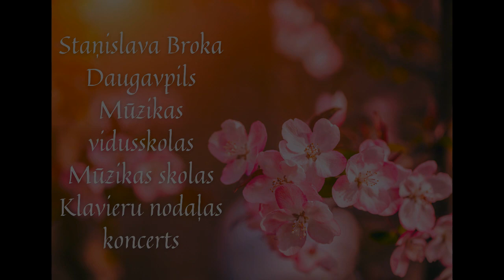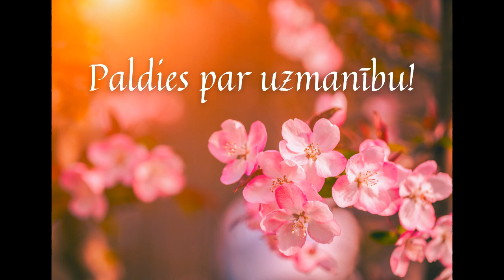SBDMV MS klavieru nodaļas Pavasara koncerts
Staņislava Broka Daugavpils Mūzikas vidusskolas
Mūzikas skolas Klavieru nodaļas Pavasara koncerts

00:33 Adrians Saveļjevs, 1. klase
(pedagogs Jūlija Vasiļjeva).
P. Berlīns – Soļojošie sivēntiņi.
S. Bastjens – Skumji.

02:40 Sofija Aleksandra Petrova, 1. klase
(pedagogs Nadežda Olehno).
A. Žilinskis – Jautrie bērni.

03:42 Katrīna Veļičko, 2. klase
(pedagogs Nadežda Olehno).
O. Hromušins – Leļļu valsis.

05:11 Polina Ivanova, 3. klase
 (pedagogs Ināra Bitiņa).
M. Rejino – Lumpensammer bei der Arbait.

06:58 Emīls Vitkovs, 2. klase
(pedagogs Arnita Tāraude).
P. Plakidis – Āzītis.

08:10 Ervīns Rafails Ustinskovs, 3. klase
(pedagogs Arnita Tāraude).
I. Arne – Kalnos.

09:57 Kristaps Urbāns, 3. klase
(pedagogs Jūlija Vasiļjeva).
E. Nakada – Mežoņu deja.

11:15 Rihards Stivriņš, 4. klase
(pedagogs Brigita Kornaševska).
A. Altmanis – Arieta.

13:25 Elīna Ragine, 4. klase
(pedagogs Nadežda Olehno).
M. Šmits – Regtaims.

14:42 Darja Bolotņikova, 5. klase
(pedagogs Jevgēnija Hozjainova).
V. Kaļiņikovs – Skumja dziesmiņa.

16:52 Līga Kaminska, 5. klase
(pedagogs Ilona Kuļa).
A. Heveļevs – Naktī stāstīta pasaka; Baba Jaga.

19:00 Makss Puzirevs, 4. klase
(pedagogs Ilona Broka).
R. Vandals – Ūdenskritums.

21:14 Marija Gorbačova, 5. klase
(pedagogs Jūlija Vasiljeva).
M. Cornick – Film Noir.

23:05 Olga Jukuma, 6. klase
(pedagogs Elīna Bambāne).
M. Klementi – Sonāte Sibemol mažorā 1. daļa.

27:30 Darja Markova, 6. klase
(pedagogs Larisa Ļebedeva).
P. Čaikovskis – “Maijs” no cikla “Gadalaiki”.

31:39 Alberts Olafs  Ustinskovs, 6. klase
(pedagogs Arnita Tāraude).
G. Pone – 7. daļa “Igors Stravinskis no Skrundas” no cikla “Pastkartes no Kurzemes”.

35:27 Arina Ivaņko, 8. klase
(pedagogs Jevgēnija Hozjainova).
L. Hrasinska – Dzimtā puse.

38:01 Sofija Eglīte, 7. klase
(pedagogs Līvija Mazurova).
S. Kurguzovs – OK!

39:21 Samuēls Jonāns, 8. klase
(pedagogs Elīna Bambāne).
R. Dubra – Etīde.